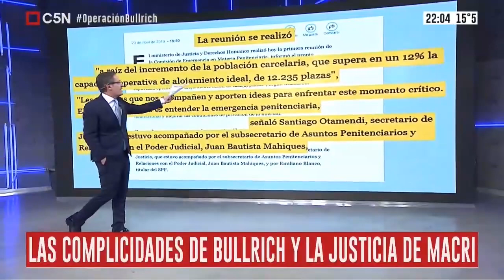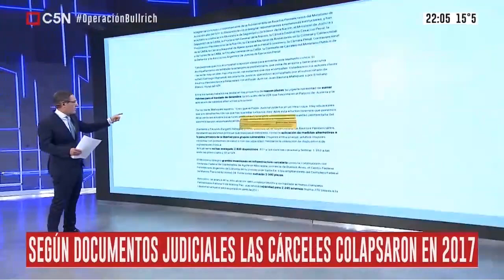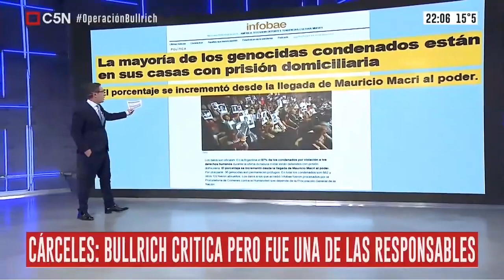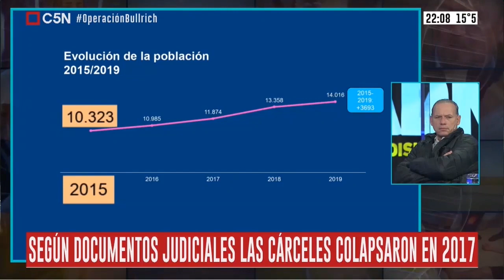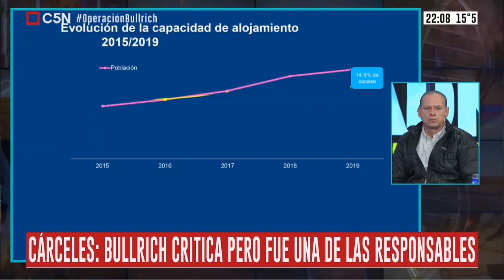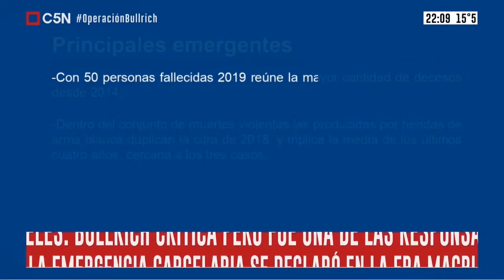Operación Bullrich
Según documentos judiciales las cárceles colapsaron en 2017 ►